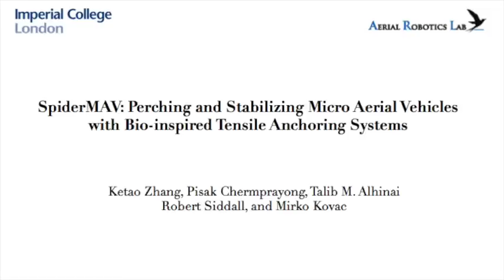SpiderMAV: Micro Aerial Vehicles With Bio-inspired Tensile Anchoring Systems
“SpiderMAV: Perching and Stabilizing Micro Aerial Vehicles with Bio-inspired Tensile Anchoring Systems,” by K. Zhang, P. Chermprayong, T. M. Alhinai, R. Siddall, and M. Kovac from Imperial College London, was presented at IROS 2017.